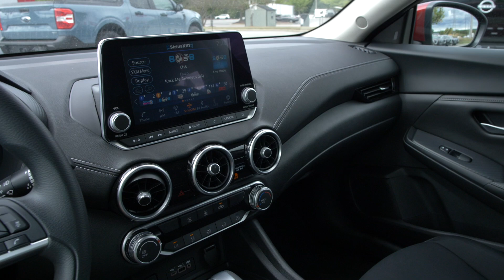Preowned 2024 Nissan Sentra SV at Nissan of Cookeville